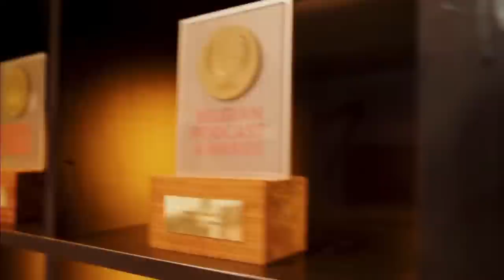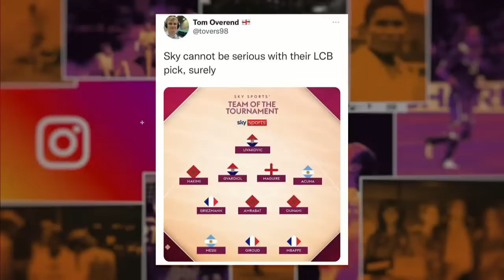MIDMID MONDIAL #28 - Frank Raes & Ward Kerremans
Over voetbal valt veel te vertellen. En dat doen Sam Kerkhofs en Evert Winkelmans met veel passie in hun dagelijkse, eigenwijze voetbalpodcast. 29 dagen lang presenteren ze live het meest verfrissende voetbalprogramma over de belangrijkste bijzaak van het jaar. Samen met Frank Raes & Ward Kerremans blikken ze terug op een grootse kleine finale.